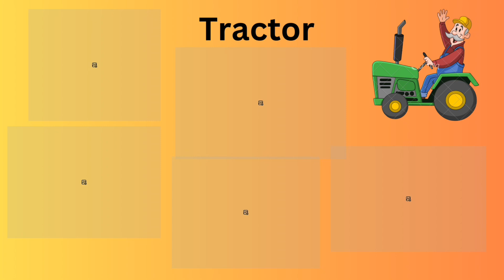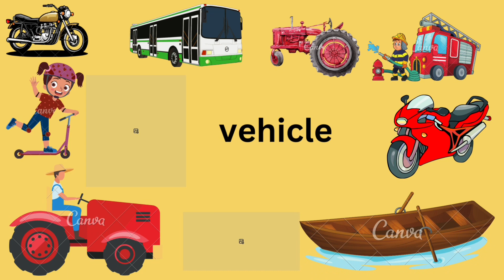vehicles learning song kids children toddler song preschool educational song nurseryrhymes